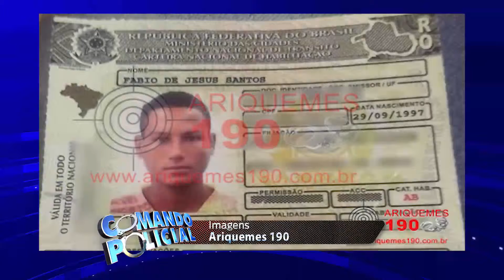Balanço de Notícias (04/03/2019) | Comando Policial